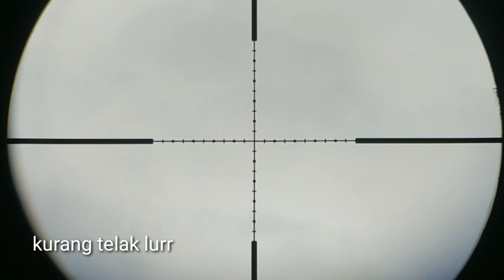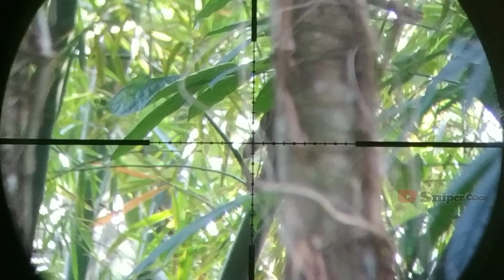BERBURU TEKUKUR DAN BAJING,, SPOT ADUHAI LURR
Hallo lurr kali ini saya akan mbolang lagi,, selamat menyaksikan🙏🙏🙏